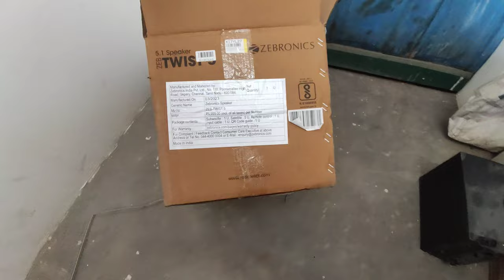Zebronics 5.1 Home Theater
☝️ Zebronics Zeb-Twist 5

📌Paid Work
📌UPI- madrishav@ybl